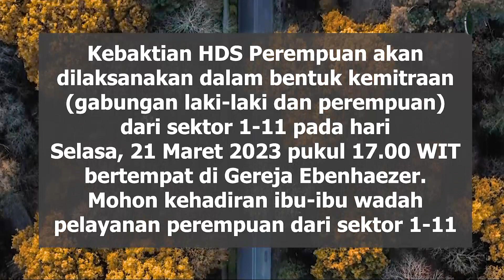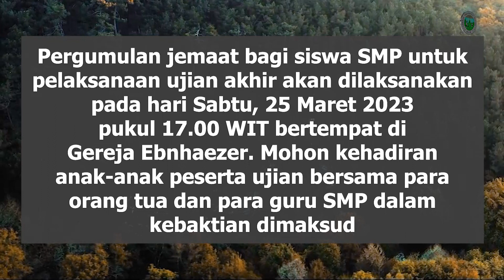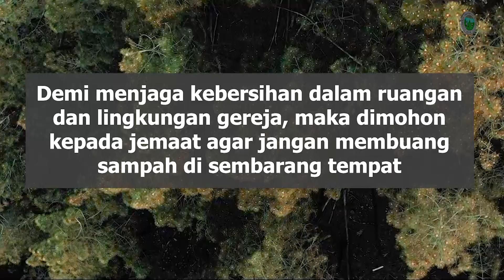Warta Ebenhaezer - Jemaat GPM Saumlaki. Minggu, 19 Maret 2023